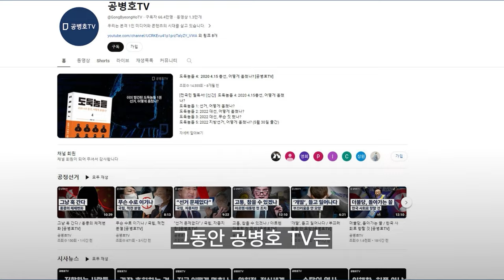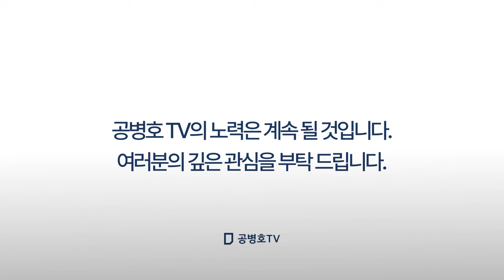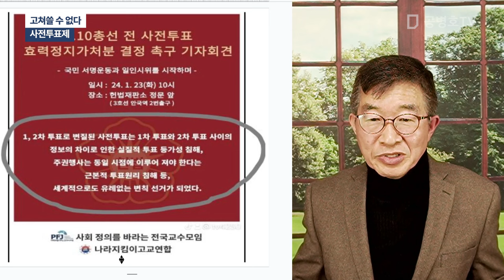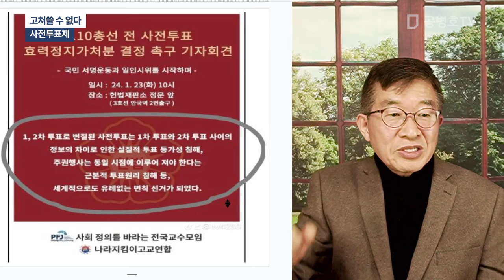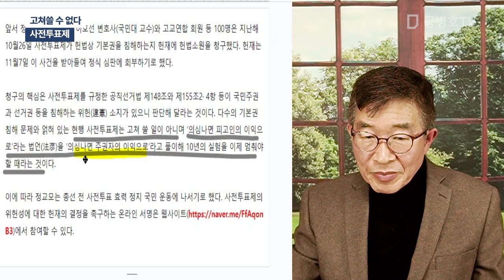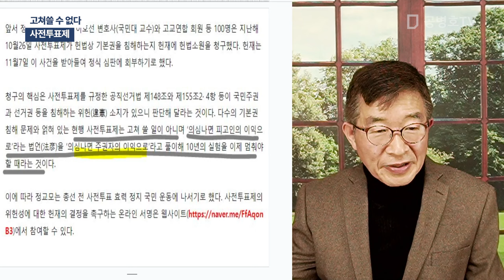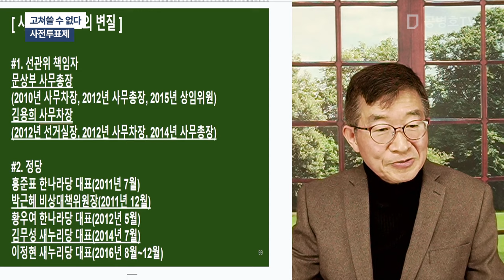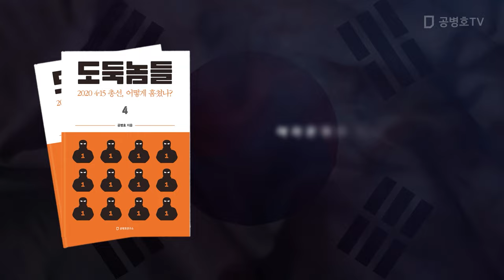고쳐쓸 수 없다 / 사전투표제 [공병호TV]